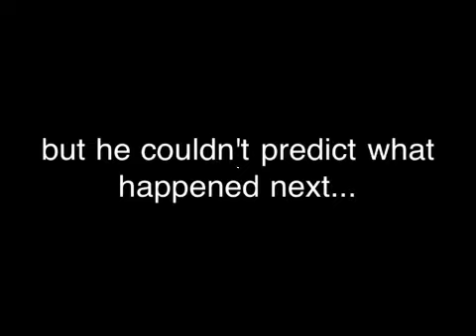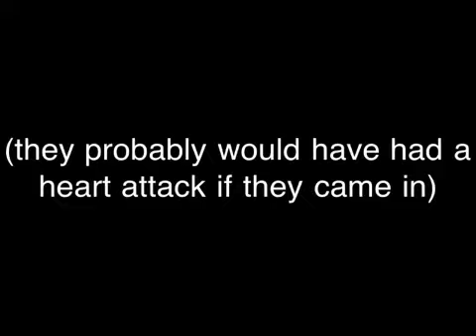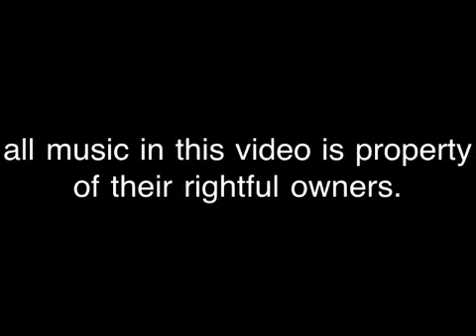Katie's piercing.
...Yeah...